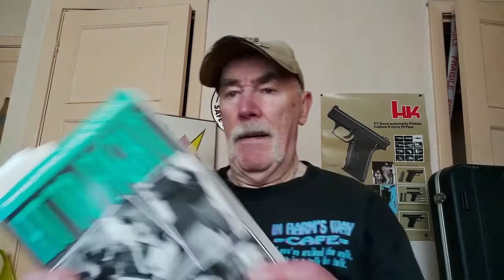"Fit to Fight" by Peter Consterdine review